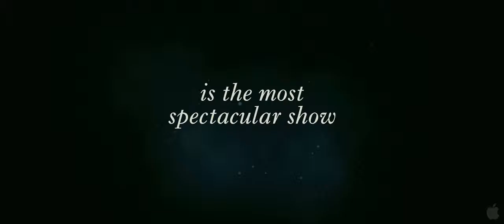Water for Elephants Official Trailer | HD - English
Water for Elephants | English

Genre: Drama
Director: Francis Lawrence
Cast: Reese Witherspoon, Robert Pattinson, Christoph Waltz

RATING: |THIS FILM HAS NOT YET BEEN RATED!|

Synopsis
Based on the acclaimed bestseller, WATER FOR ELEPHANTS presents an unexpected romance in a uniquely compelling setting. Veterinary school student Jacob meets and falls in love with Marlena, a star performer in a circus of a bygone era. They discover beauty amidst the world of the Big Top, and come together through their compassion for a special elephant. Against all odds -- including the wrath of Marlena's charismatic but dangerous husband, August -- Jacob and Marlena find lifelong love.